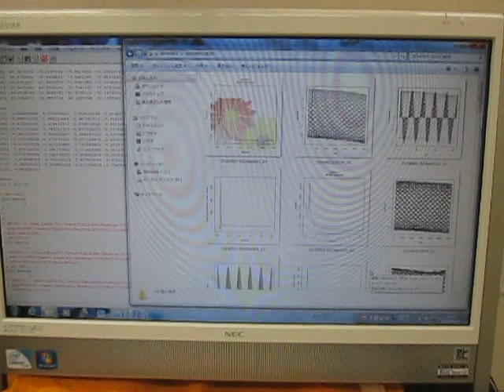空中超音波の伝搬状態 （超音波システム研究所 ultrasonic-labo）